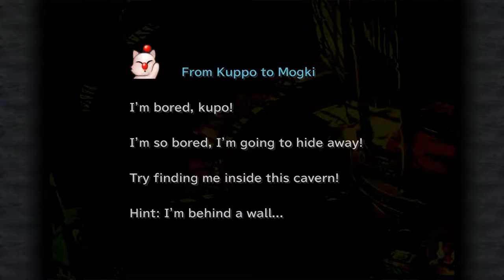Final Fantasy IX [21] The Reconstruction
Yep, I knew it would get dark.